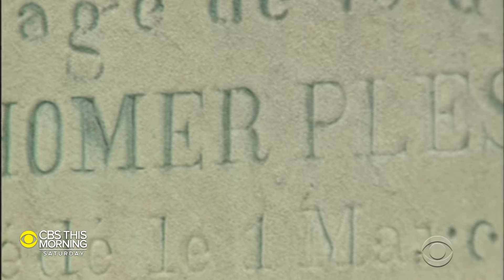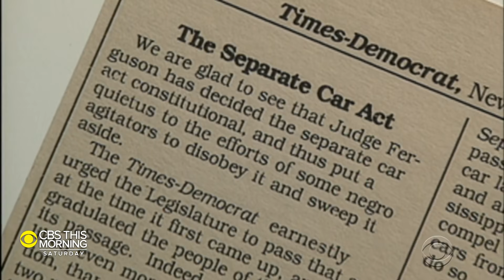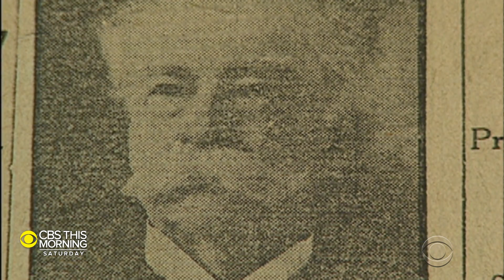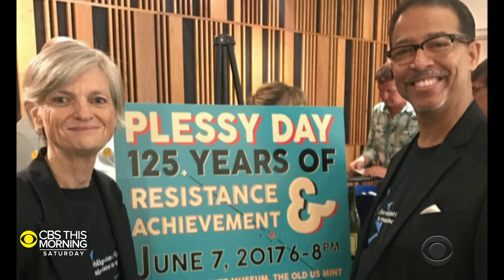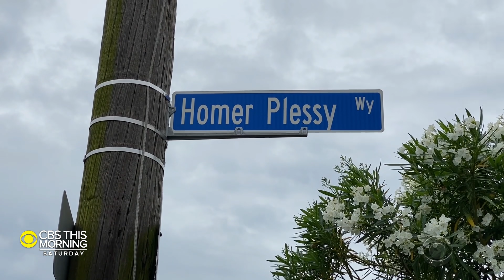Descendants of Plessy v. Ferguson create unlikely friendship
This week marked 125 years since the Supreme Court ruled in Plessy v. Ferguson. The infamous landmark decision would become the foundation for Jim Crow policies sanctioning racial segregation in public spaces for the next 60 years. In an effort to undo decades of racism, two unlikely friends have come together to teach history as a way to create a more just future. Michelle Miller has the details.